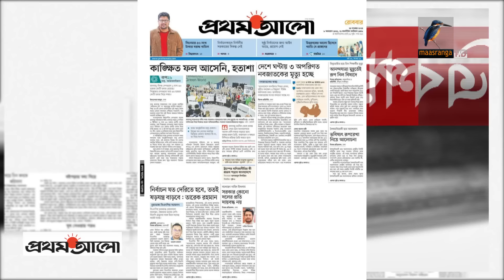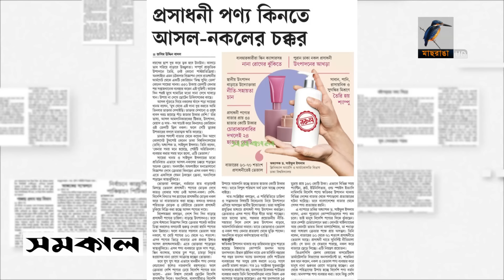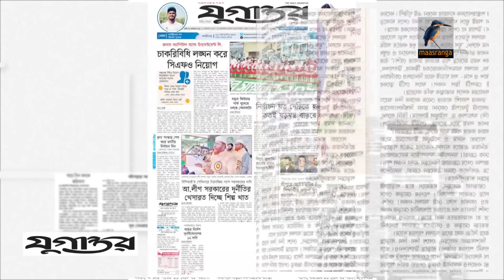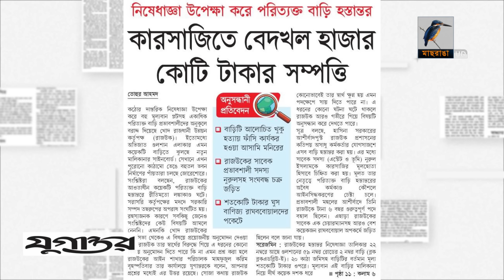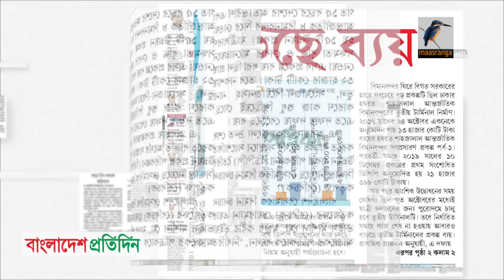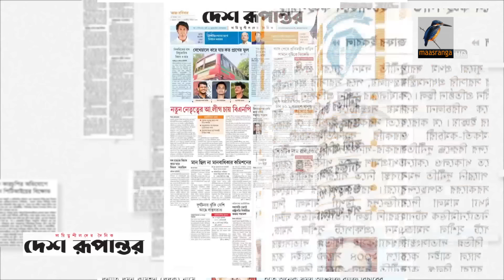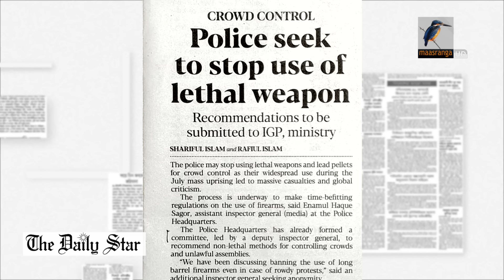প্রধান পত্রিকাগুলোর আজকের শিরোনাম।২৪.১১.২০২৪ | Maasranga News